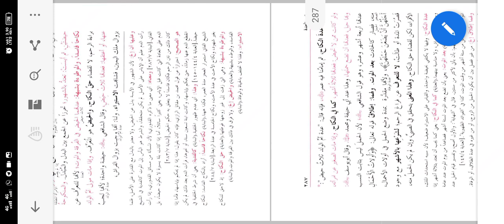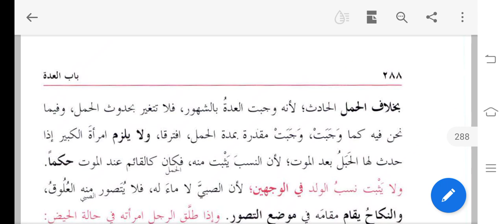ھدایہ باب العدۃ سبق 05# Hidaya iddat#Lesson05# Maulana Merajuddin Razavi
شرح جامی مرفوعات#سبق 04# Sharh e Jaami#Lesson 04# Darsenizami#MaulanaMerajuddin